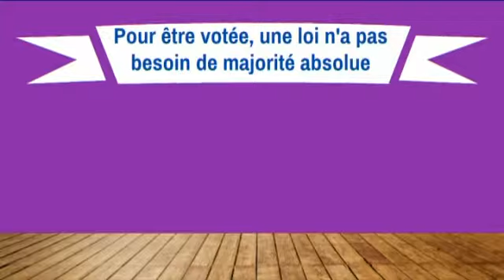Législatives 2022 - Les mots politiques : la majorité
Les mots clés de la campagne des élections législatives expliqués en couleur et avec humour